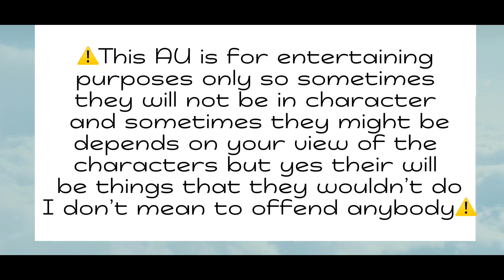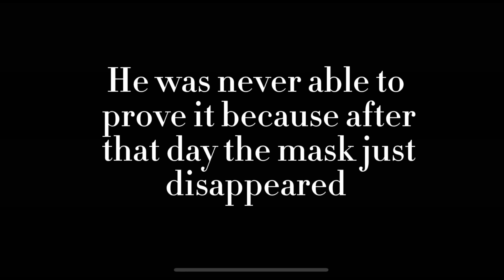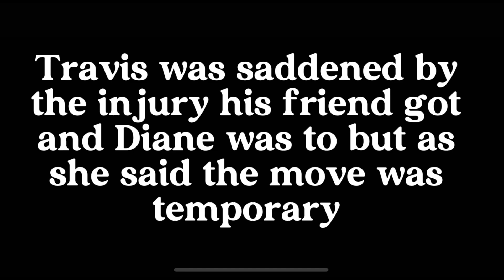The incident[]Childhood friends au[]pt3[]Salvis[]ft Travis, Sal[]